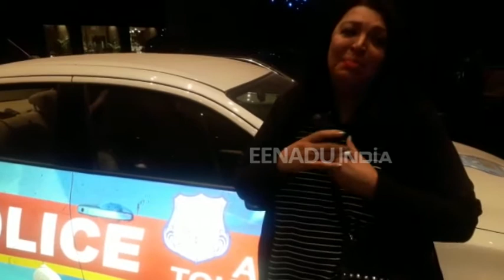टूरिस्ट लारा ने आगरा पुलिस को कहा, थैंक्यू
आगरा : ताजमहल देखने आई लॉस एंजेलिस की महिला पर्यटक लारा ने पुलिस का शुक्रिया अदा किया. लारा का गुरुवार को आईफोन गुम हो गया. लारा ने तत्काल फोन गुम होने की जानकारी पुलिस को दी. पुलिस ने लारा का फोन 20 मिनट में खोज निकाला.